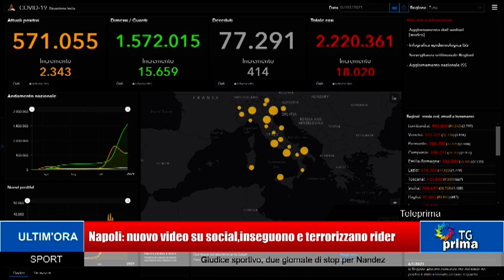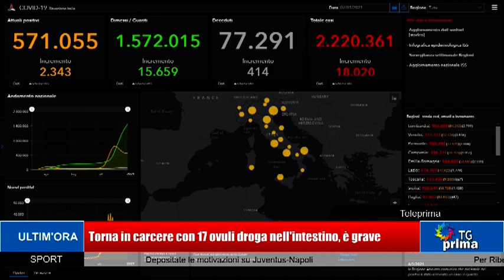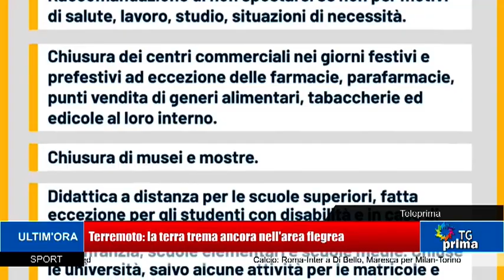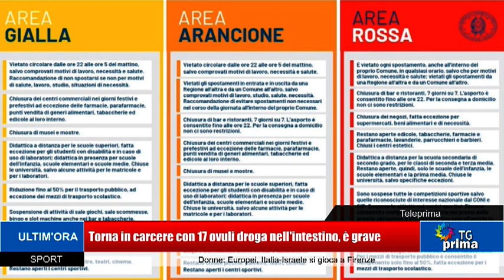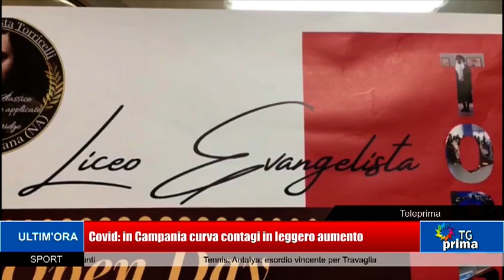TG Prima Ore 21:00 (07-01-2021)